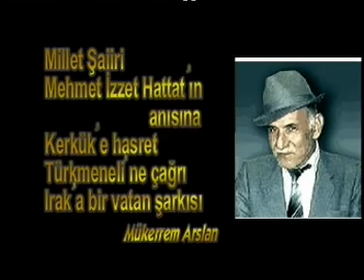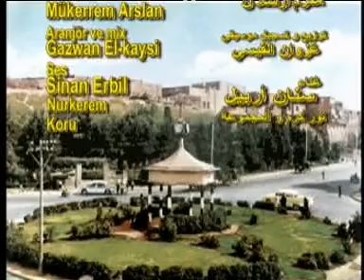Sinan Erbil - Vatan Sarkisi